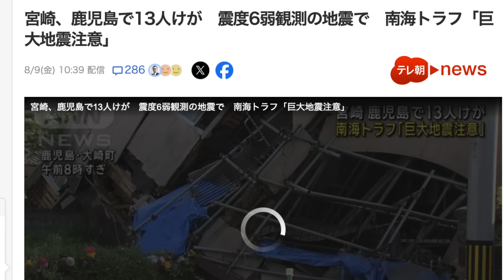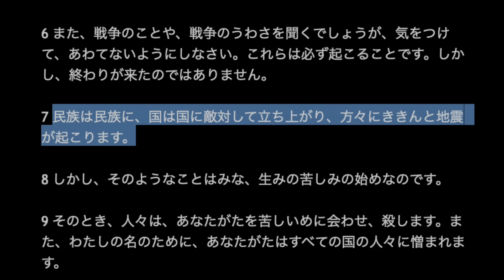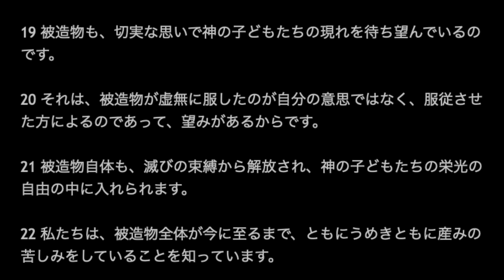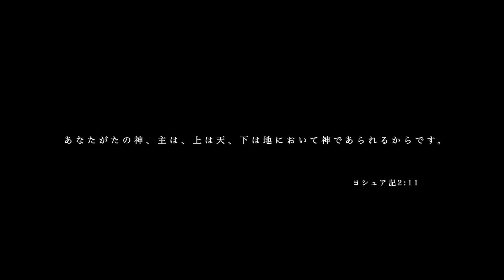【宮崎地震】なぜ神様は地震が起こることを許されるのか？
ティムクリの活動を支援していただける方はこちら🙏🏻 ↓

※動画再生中は一切広告をつけてません。
※内容的に収益化できない動画が多いのが現状です。

みんなの祈りと支援があるから続けることのできているチャンネルです。
どんな小さいサポートでも心から感謝します。

銀行名: ゆうちょ銀行
支店名：〇六八 店（ゼロロクハチ店）
口座番号:5612503